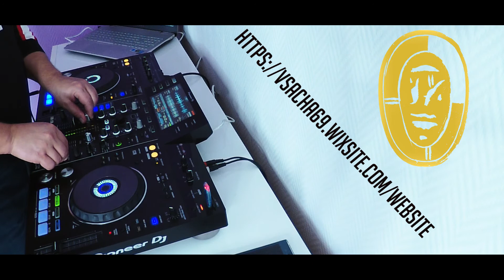SLASHV MOTIVATION MIX - TECH HOUSE / PIONEER XDJ RX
Motivation Mix - Tech House